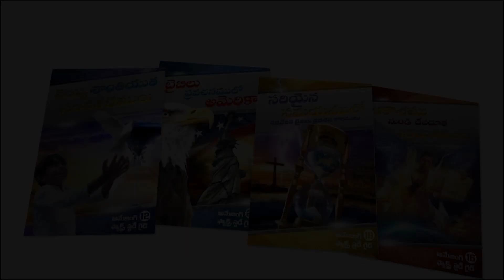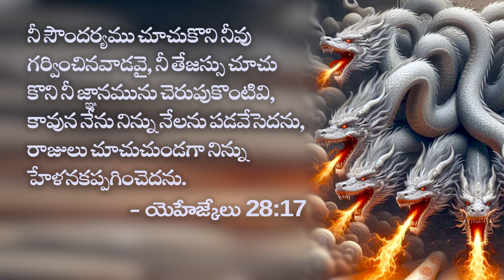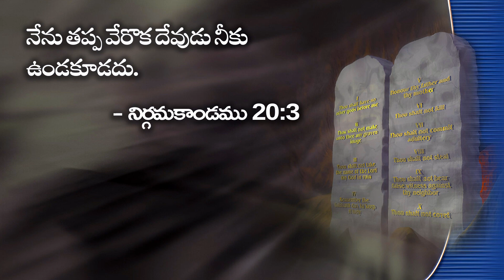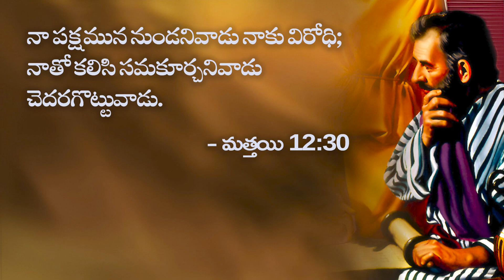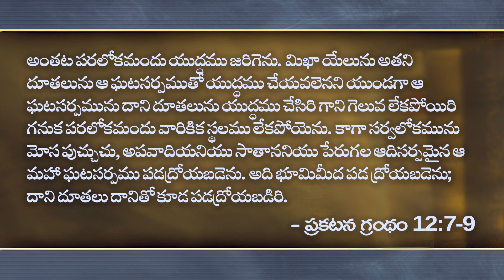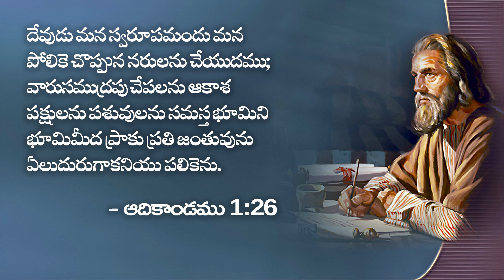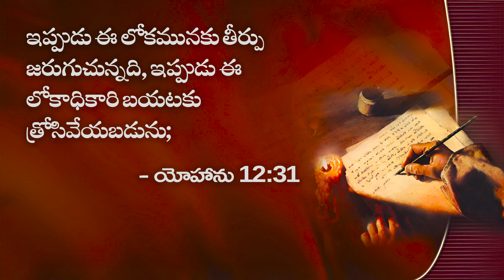The Mystery of Suffering Part 2 / వేదన యొక్క మర్మము భాగం – 2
TV Program aired on 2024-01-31 in Telugu and English

Interested in learning more about these Bible verses:
Ezekiel 28:17, Isaiah 14:13, Exodus 20:3, Matthew 12:30, Revelation 12:7-9, Job 2:2, Genesis 1:26, John 12:31,

వేదన యొక్క మర్మము భాగం – 2
దీని గురించి మరింత తెలుసుకోవాలని ఆసక్తిగా ఉన్నదా :
యెహెజ్కేలు 28:17, యెషయా 14:13, నిర్గమకాండము 20:3, మత్తయి 12:30, ప్రకటన 12:7-9, యోబు 2:2, ఆదికాండము 1:26, యోహాను 12:31,